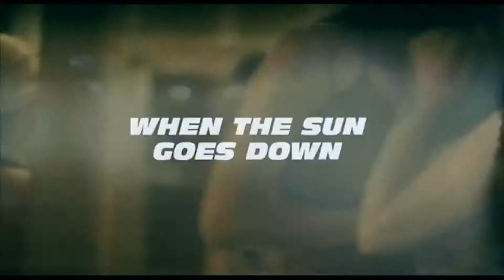The Fast and The Furious Trailer HD (2001)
Cast: Vin Diesel; Paul Walker; Jordana Brewster; Hill Harper.
Plot:An undercover cop infiltrates an underworld subculture of Los Angeles street racers looking to bust a hijacking ring, and soon begins to question his loyalties when his new street racing friends become the prime suspects.